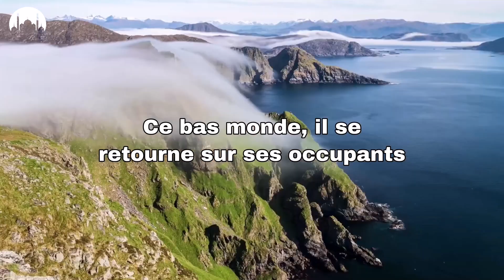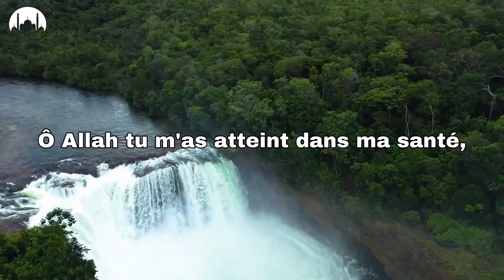Dis El hamdoulilah - Imam Younes